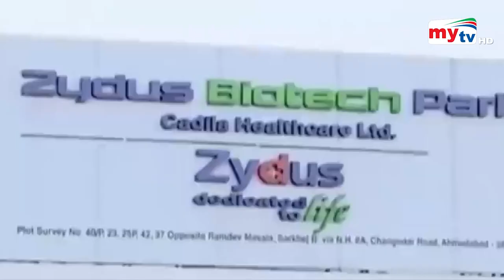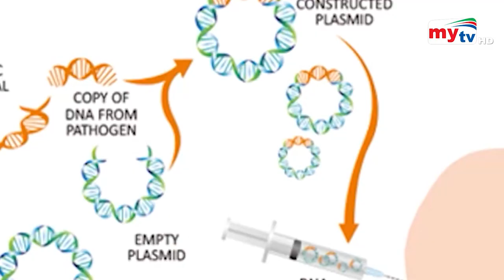১২ বছর বয়সে নেওয়া যাবে টিকা ? | Zydus Cadila Vaccine | Bangla News | Mytv News